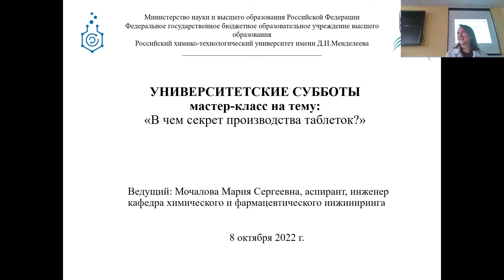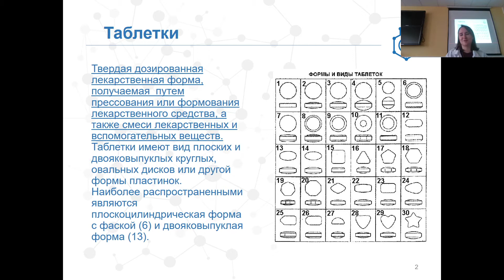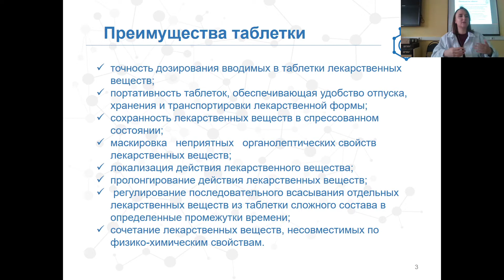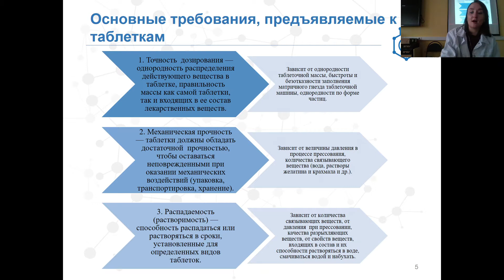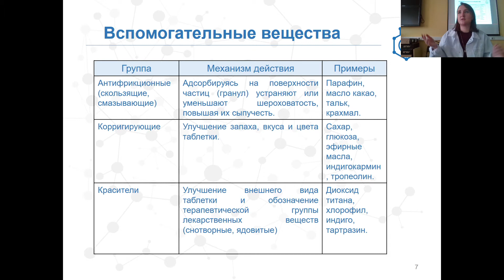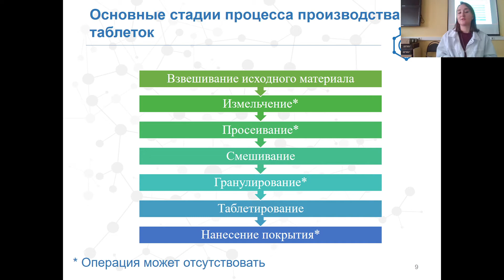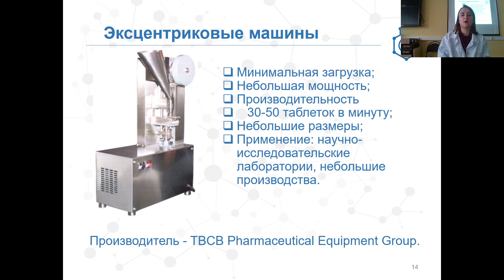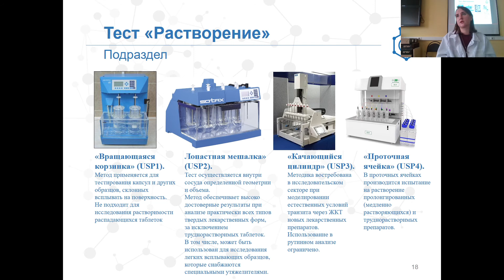В чем секрет производства таблеток?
Все мы однажды подходили к маме или папе с жалобой на боль, и они нам протягивали наше спасение от любого недуга прямо на ладони. Таблетку. Таблетки наполняют наши аптечки и имеют самые разные размеры, цвета, вкус, форму и назначение. На мастер-классе вы узнаете, как произвести ту или иную таблетку, как нас обманывают фармацевтические компании, а также сможете сделать своими руками собственные таблетки.

0:00 Формы, виды, преимущества таблеток
7:22 Недостатки таблеток
9:06 Основные требования, предъявляемые к таблеткам
11:24 Вспомогательные вещества в таблетках
14:38 Классы таблеток
15:50 Стадии производства таблеток
23:20 Тестирование таблеток
25:04 Практическая часть